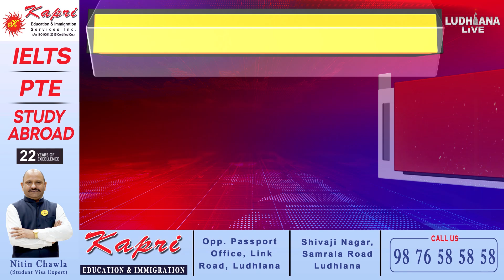WhatsApp ਲਿਆਉਣ ਜਾ ਰਿਹਾ ਹੈ New Feature